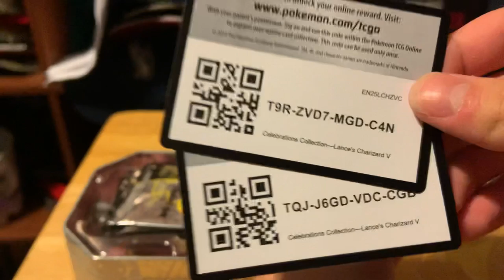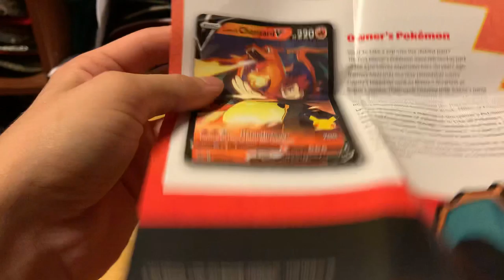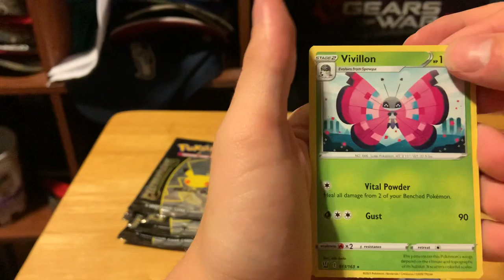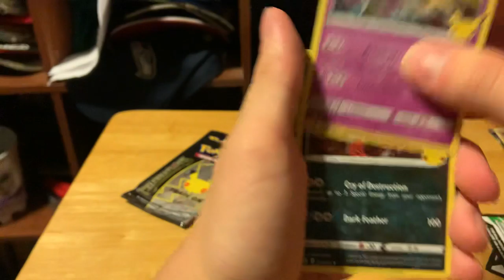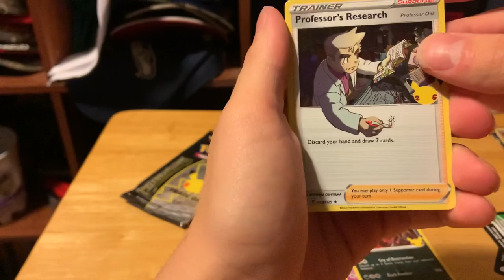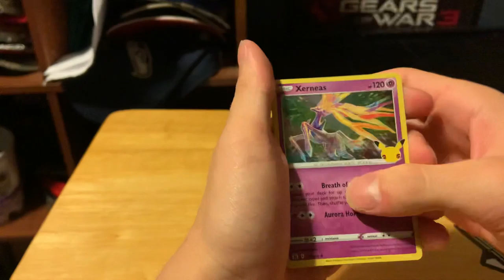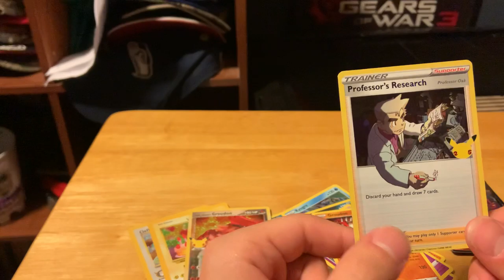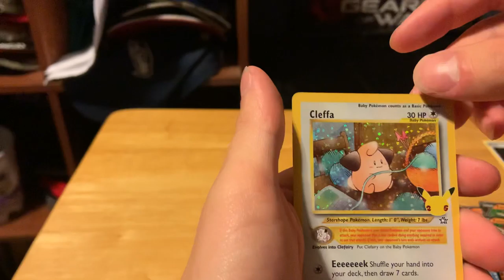Celebrations Tin Opening